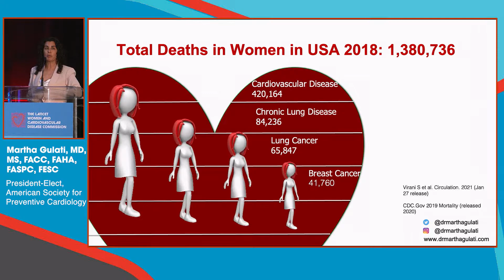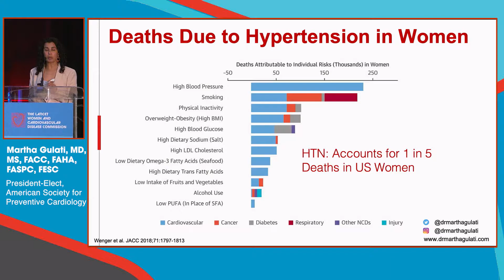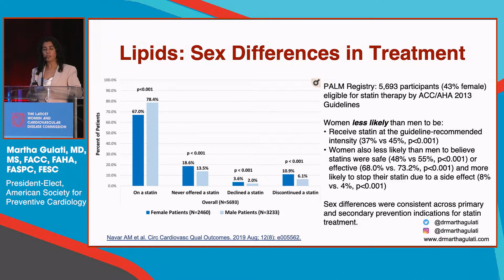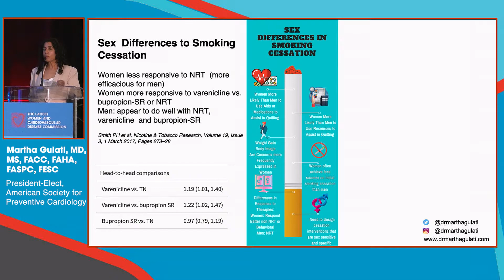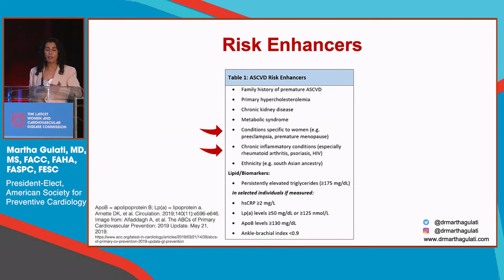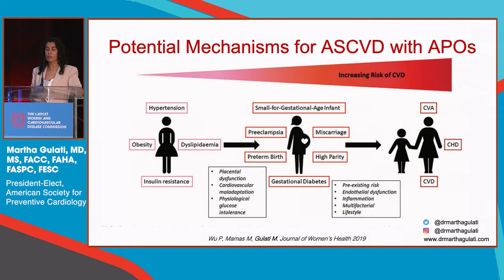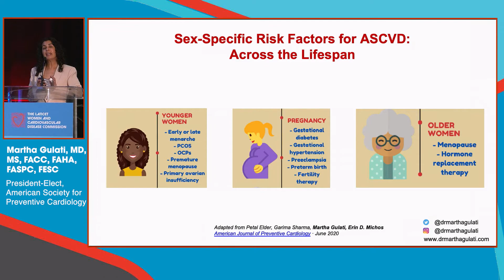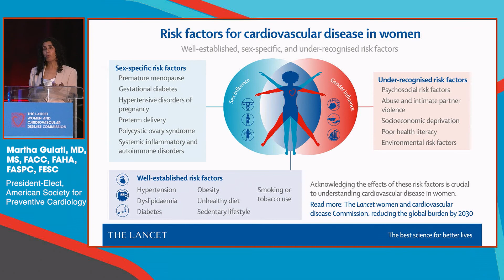Martha Gulati, MD - Risk Factors: Well-established, sex-specific and under-recognized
The Lancet Women and Cardiovascular Disease Commission Educational Program Series presented at ACC.22 on April 1, 2022